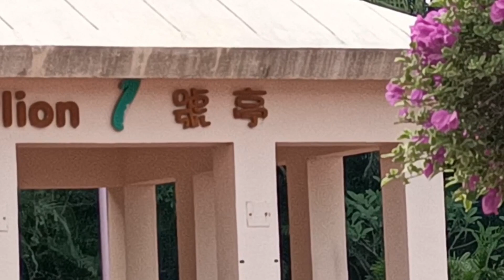Relaxing view at the seaside.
It was taken at Tai Po HongKong. Thank you everyone for your time and support, God bless us all.